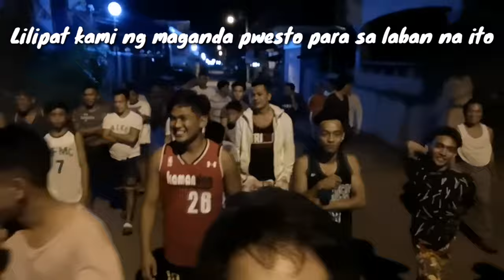Uloy vs dayo (sukol) | bunong braso